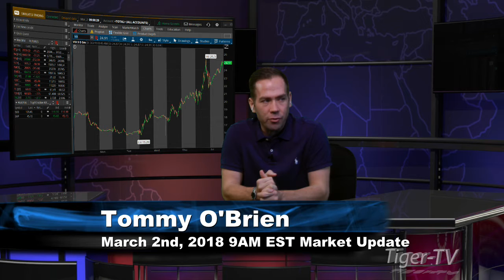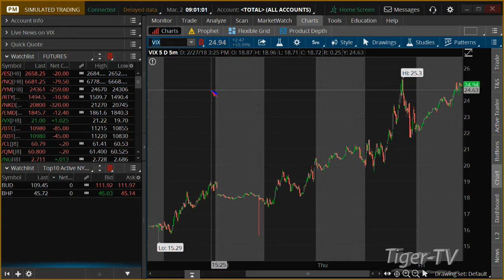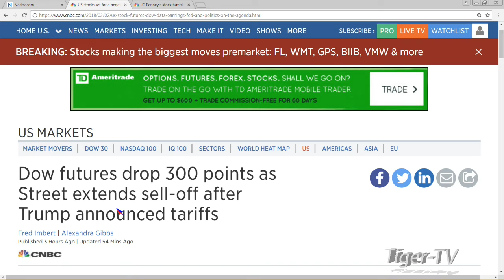March 2nd 9AM EST Market Update with Tommy O'Brien on TFNN